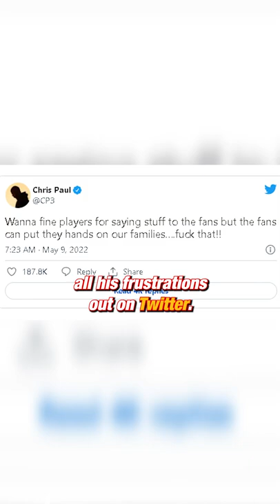He TOUCHED Chris Paul's Mom And Wife?! 😳 | Clutch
Chris Paul had an off game vs. the Dallas Mavericks, but a fan thought it was a good idea to put hands on his wife and mother. We’ve seen some fans get out of pocket with LeBron James, Kevin Durant, and Kyrie Irving, but this just crossed the line.